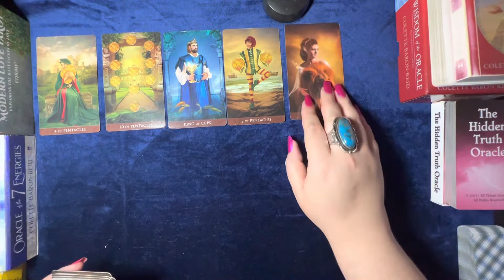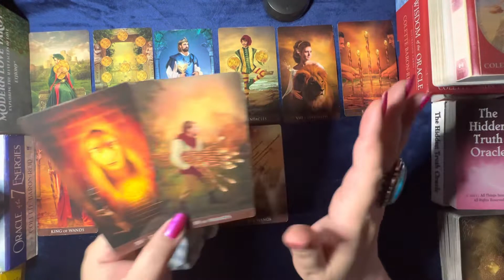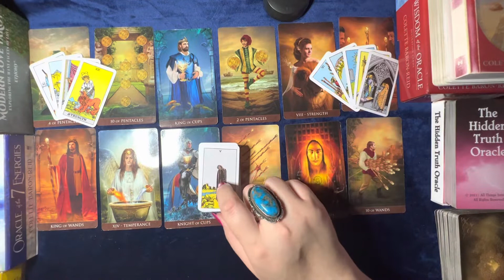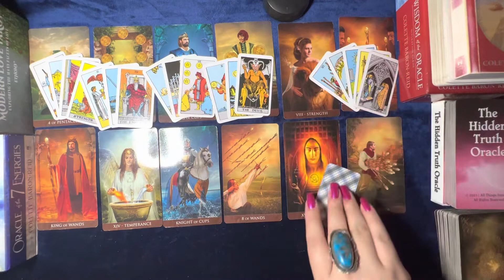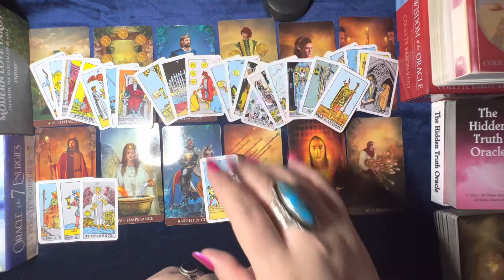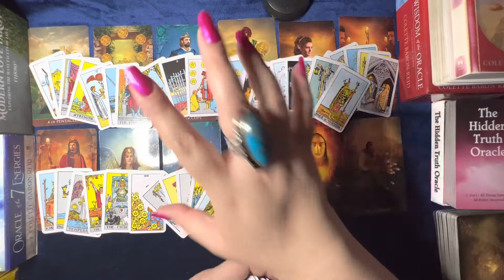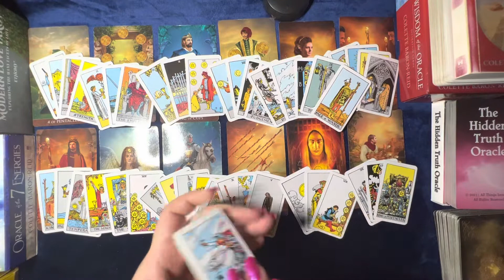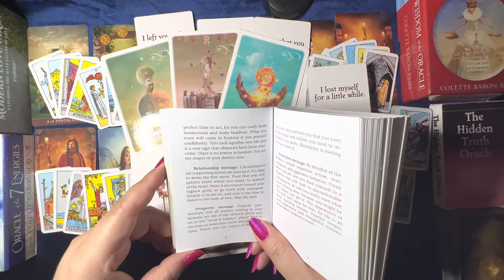Gemini ♊️ “Gloves are OFF” Next 30 Days